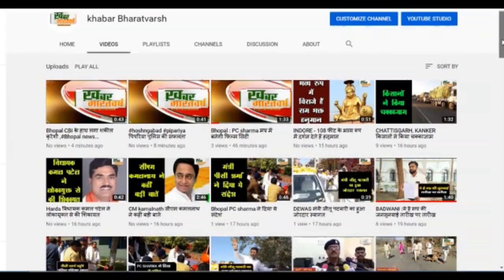भोपाल - पूर्व मंत्री जीतू पटवारी ने लिखा कोरोना हेल्थ बुलेटिन के आंकड़ों में हो रहा है हेरफेर